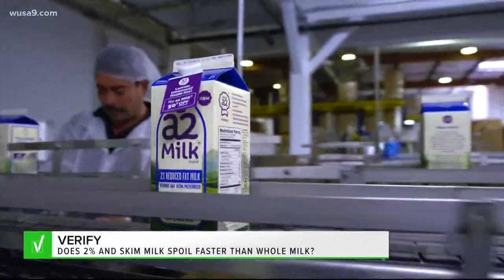VERIFY: Does 2% milk spoil faster than whole milk?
Milk is an essential part of most people's diet, but the 'sell-by' dates and the milk's freshness seem to confuse a lot of people.